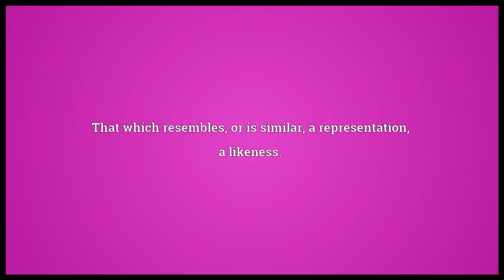Resemblance Meaning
Video shows what resemblance means. The quality or state of resembling; likeness; similitude; similarity.. That which resembles, or is similar; a representation; a likeness.. A comparison; a simile.. resemblance synonyms: likeness.  resemblance pronunciation. How to pronounce, definition by Wiktionary dictionary. resemblance meaning. Powered by MaryTTS